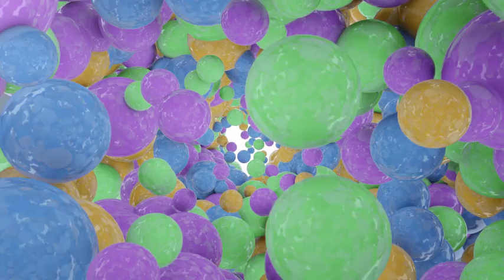Particle Reveal Pack | After Effects Template 7926032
Particle Reveal Pack is a collection of 8 unique logo reveals. Collection contains various types of the particle sim... (logo-stings)